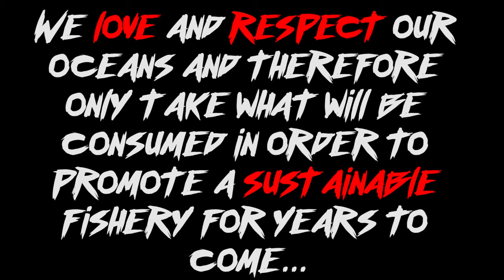Southern QLD Spearfishing - Spanish Mackerel Madness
Join me in the latest spearfishing video where in this episode we took the boat out to Southern QLD's many reef systems in search of Venus Tuskfish and Spanish Mackerel. First drop produced the quality Venus Tusks and late in the day we got onto the Spanish Mackerel schooling up.

All species targeted in this video are selectively hunted and never wasted with the sustainability of the ocean as our first priority.

Filmed entirley on the Go Pro Hero 6 using a variety of resolutions. Primarily 2.7k in 60fps for my action shots and everyday filming but sometimes i revert back down to 1080 in 120fps in order to get some nice slowmo shots.